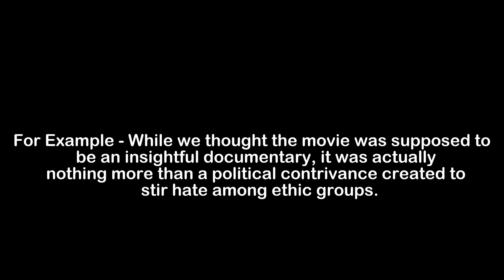What is the Meaning of Contrivance | Contrivance Meaning with Example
In this video, we have talked about the meaning of Contrivance with an example of Contrivance.

Meaning of Contrivance - Contrivance means something contrived, as a mechanical device or a clever plan

Example of Contrivance - While we thought the movie was supposed to be an insightful documentary, it was actually nothing more than a political contrivance created to stir hate among ethic groups.

1) Contrivance Meaning
2) What is the meaning of Contrivance
3) Contrivance meaning with example
4) Contrivance definition with example
5) Contrivance pronunciation
6) Meaning of Contrivance in English
7) What does Contrivance means?